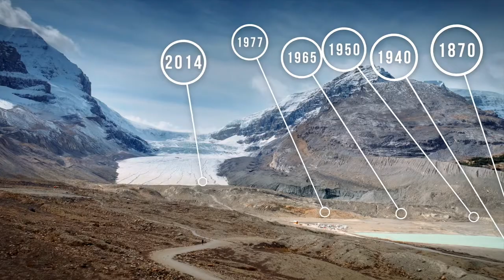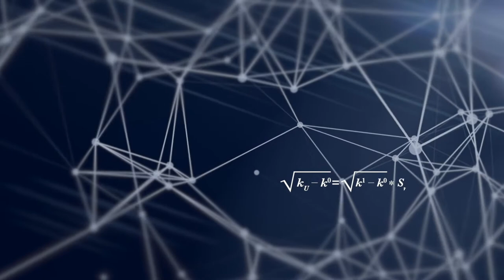Global Water Futures: Water Security for Canadians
Global Water Futures is a University of Saskatchewan-led research program with partners the University of Waterloo, McMaster University, and Wilfrid Laurier University. It is the largest freshwater research program in the world. Global Water Futures is preparing solutions for Canada's emerging water crisis.